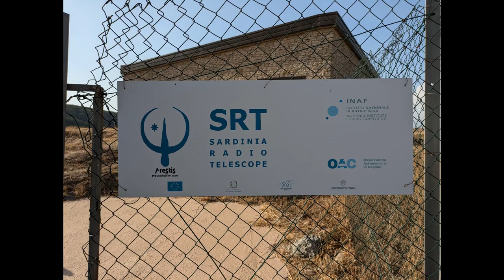Sorgente "Mitza de is nuxis" - Sardinia Radio Telescope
SS 387 - SP 19
Dolianova, San Nicolò Gerrei, San Basilio, Sant'Andrea Frius